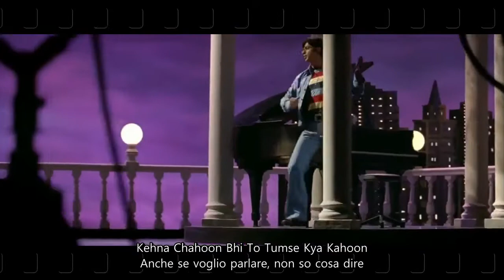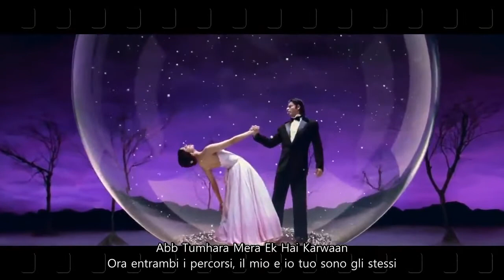Main agar kahoon with lyrics.. Om Shanti Om ...song in my voice : Col Pendyala Pradeep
I don't use my videos for any business or monetary gain please...my videos are exclusively for the entertainment of my dear Friends...if anyone thinks it is violation of any copyrights...please delete or block this video on YouTube please...Thanks ...